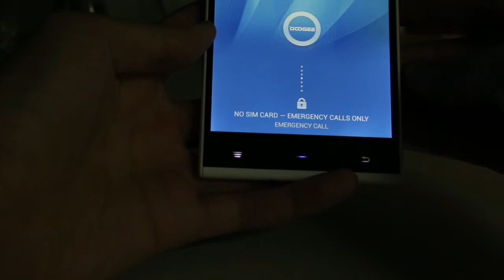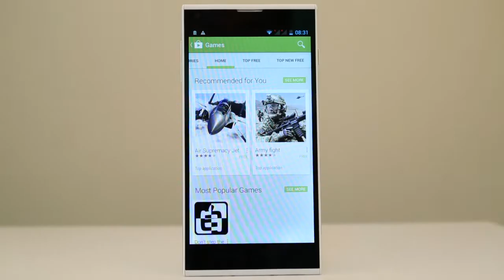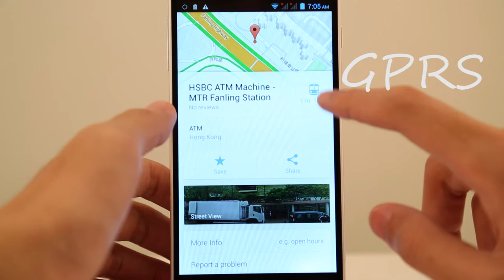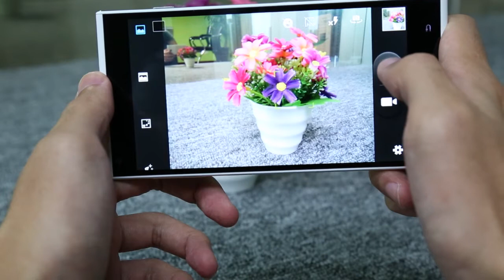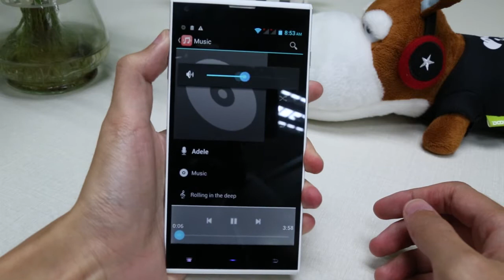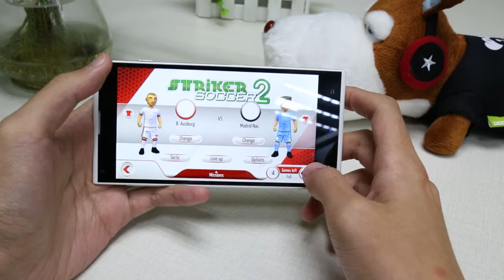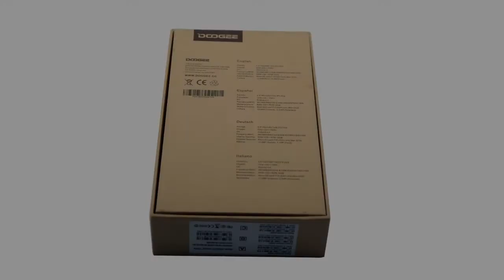Minideal.net Doogee Dagger DG550 SmartPhone MTK6592 Octa Core 1.7GHz Android 4.4 1G /16G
It will be Android 4.2 at the first arrive, we will offer OTA upgrade in July for android 4.4 kitkat version...